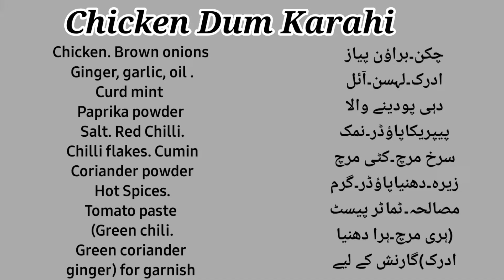chicken dum karahi ki recipe || dum chicken by man o salwa#2022#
ye bohat hi laziz or mouthwatering recipe ha .banana bi bohat asan or mazedar dum chicken  jo aik bar khaye ga bar bar farmaesh kre ga.kam masale main bohat maze ki recipe banayen#.man o salwa#2022#